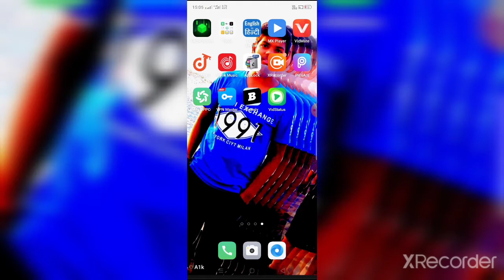rajan kumar photo editing